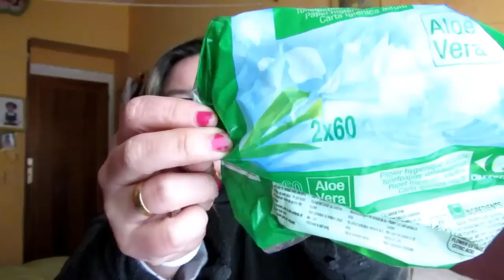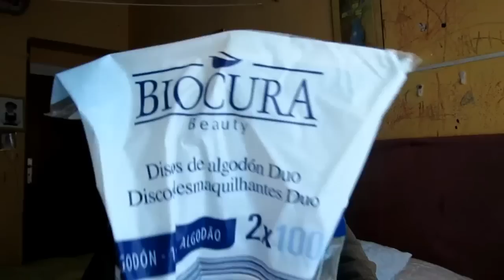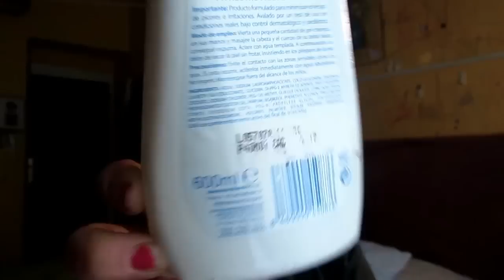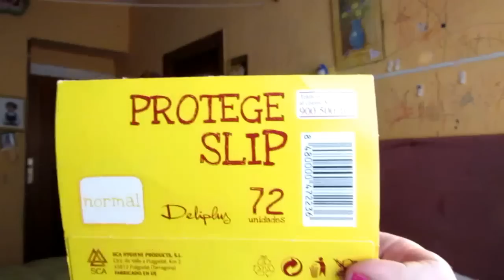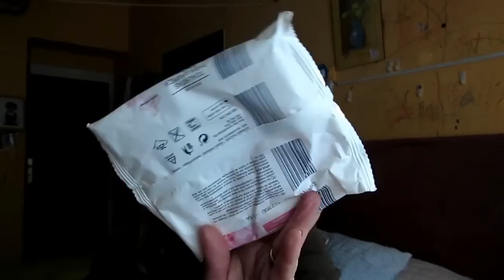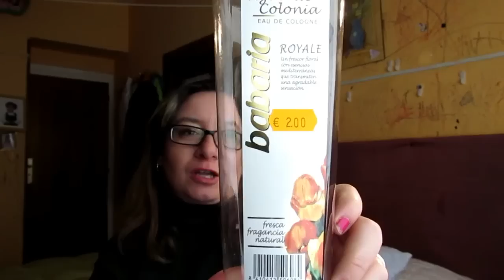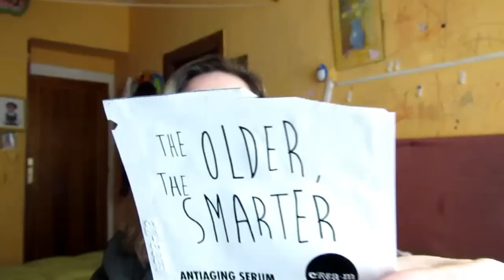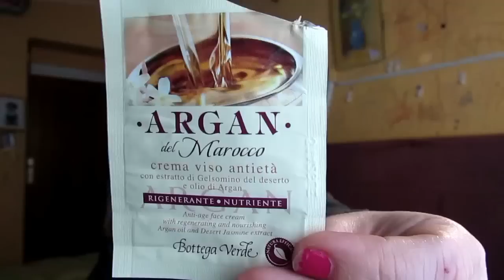PRODUCTOS ACABADOS DE MAQUILLAJE Y ASEO PERSONAL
PRODUCTOS ACABADOS DE MAQUILLAJE Y ASEO

Esperamos sea de vuestro agrado!